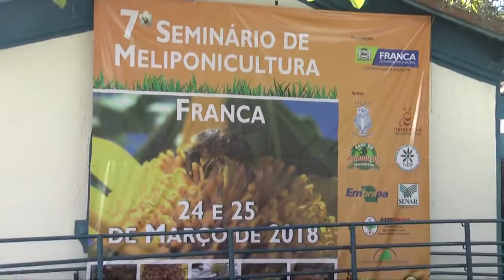7º Seminário de Meliponicultura - Abertura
VII Seminário de Meliponicultura de Franca - Março de 2018